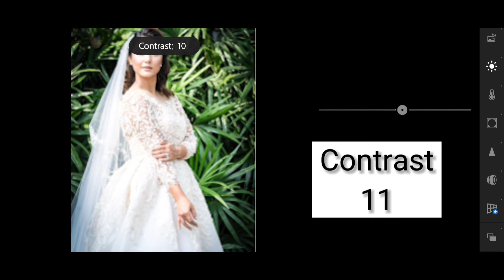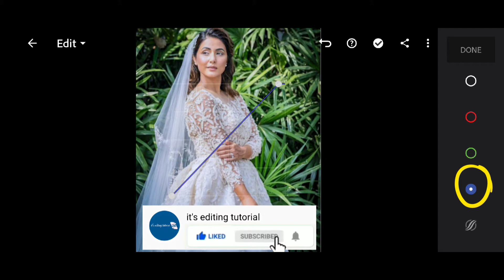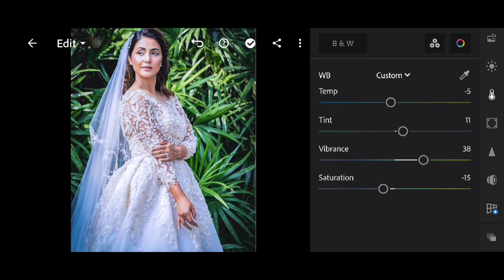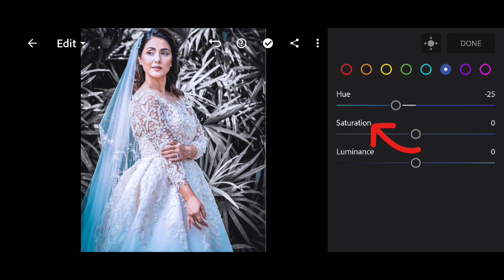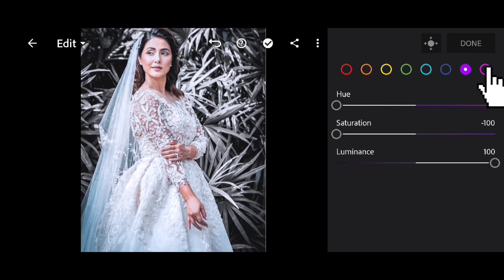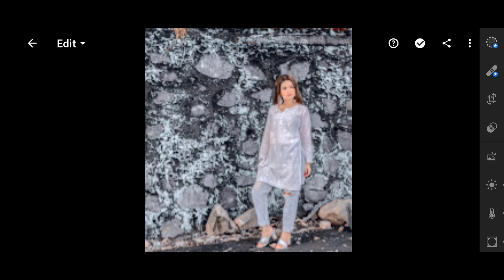Lightroom editing tutorial| Gold silver| Aesthetic editing| creative photo editing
Asslam.o.alikum frndz...